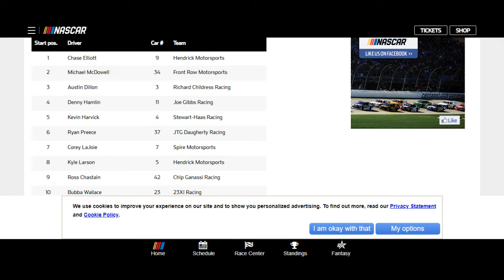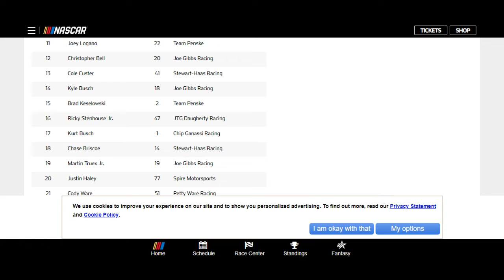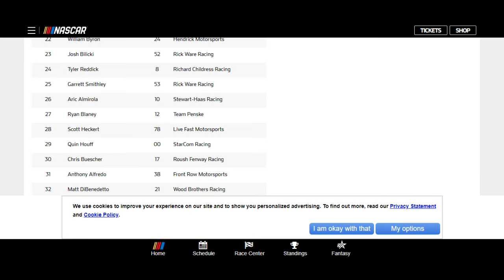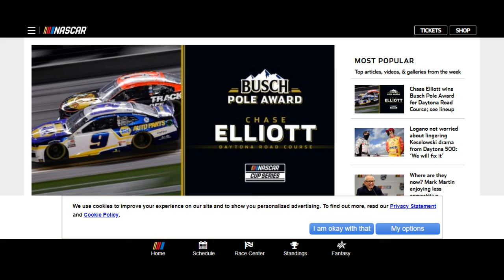NASCAR FEB 21 2021 STARTING LINEUPS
BTC ADDRESS:  3AVYUu65EJ79FpM8F9kEy4QwcWSdLNGznK